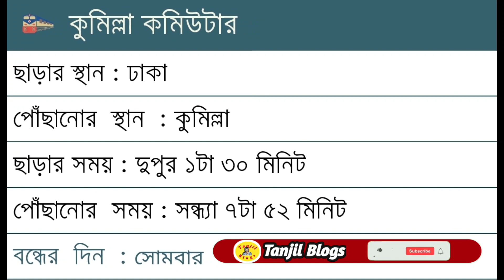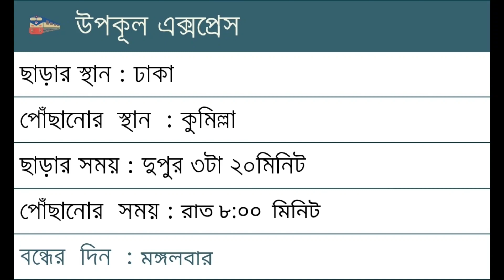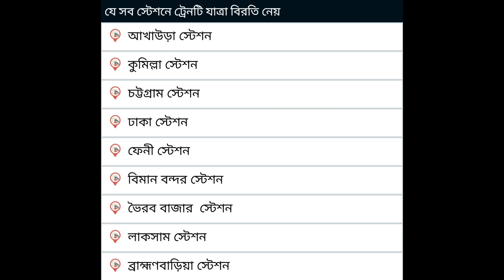ঢাকা থেকে কুমিল্লা সকল ট্রেনের সময়সূচী | Dhaka to Comilla trail schedule | train journey Bangladesh